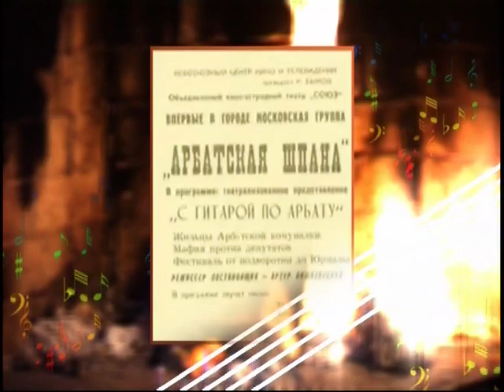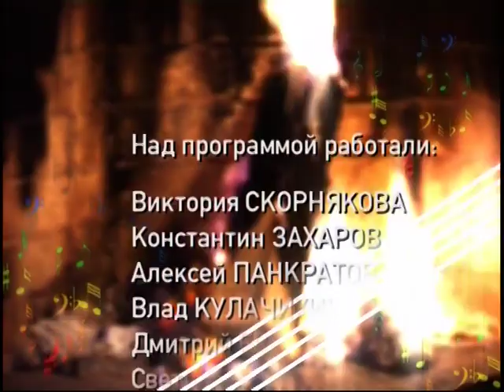Лидия Чебоксарова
Ля-минор ТВ представляет | Музыка встреч | Выпуск № 45

Цикл документальных музыкальных программ о ярких представителях жанра авторской песни. У зрителей есть возможность не только услышать любимые песни, но и поближе познакомиться с самими авторами, узнать подробности их биографии и творческого пути.